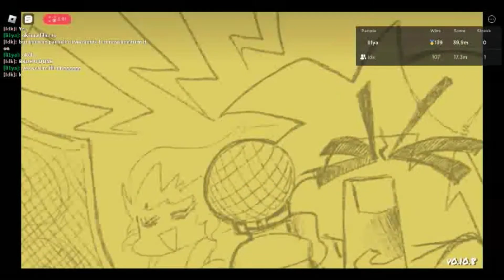video with fairy breaddd